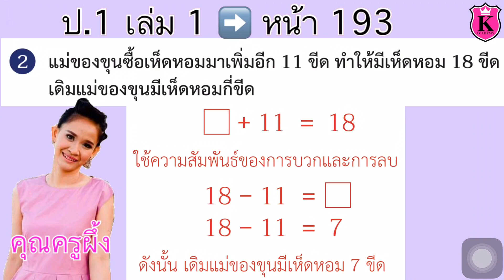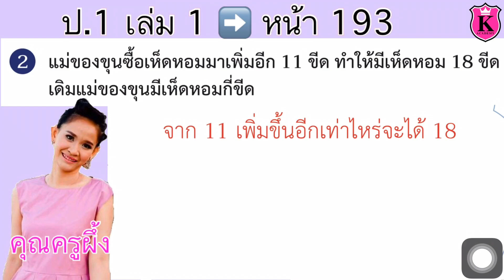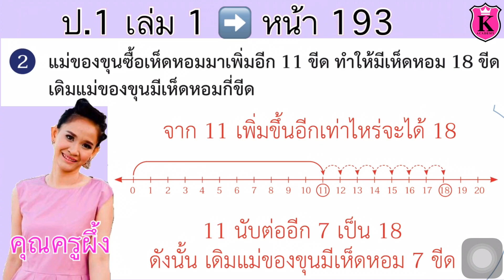คณิตศาสตร์ ป.1 เล่ม 1 หน้า 193 การวัดน้ำหนัก โจทย์ปัญหาการบวก โจทย์ปัญหาการลบ สอนคณิตศาสตร์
การวัดน้ำหนัก
โจทย์ปัญหาการบวก
โจทย์ปัญหาการลบ